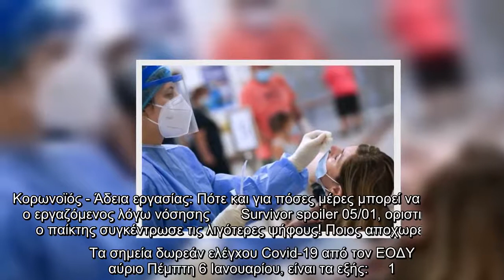Κορωνοϊός - ΕΟΔΥ: Λιγότερα αύριο Πέμπτη (6/1) τα σημεία για δωρεάν τεστ